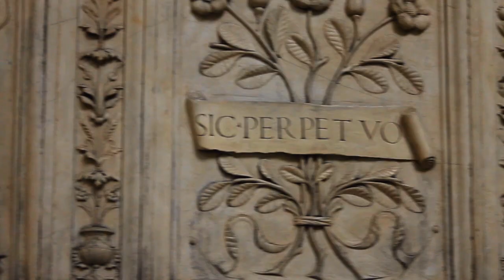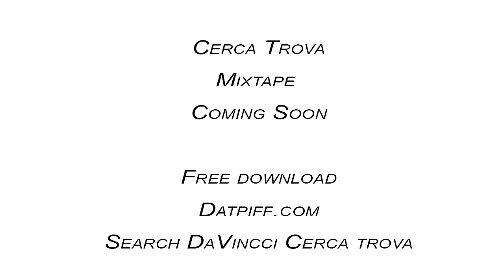Gotham City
In House Production  - Jim Denson Cinamatography (Denson Media) - Rottweiler RecordZ (Nicky Mansion Beats) - DaVincci412 ft. Nicky Mansion and Dice